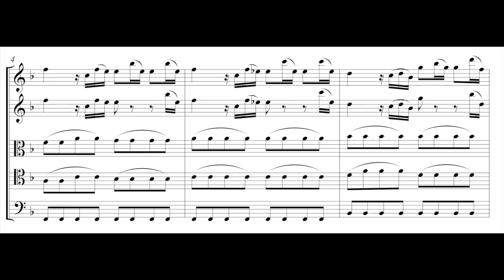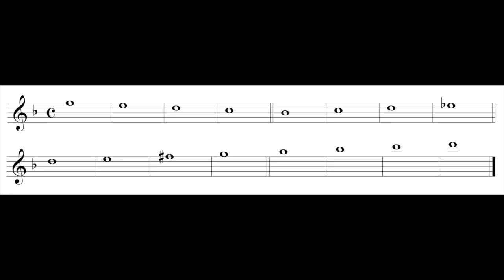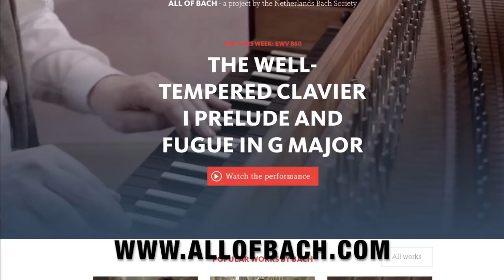Episode 7: Sonatina from Cantata BWV 106 | All of Bach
Consort Counsellors
Episode 7

Ideas to practice the sonatina from cantata BWV 106 'Actus Tragicus'
30 seconds tip: All of Bach | The Netherlands Bach Society

J.S. Bach: Sonatina from Actus Tragicus BWV 106
Amsterdam Baroque Orchestra & Choir | Ton koopman

J.S. Bach: Brandenburg concerto No. 6 BWV 1051: III, Allegro
Seldom Sene Recorder Quintet

Frans Geysen (*1936): Omtrent A-B-C,